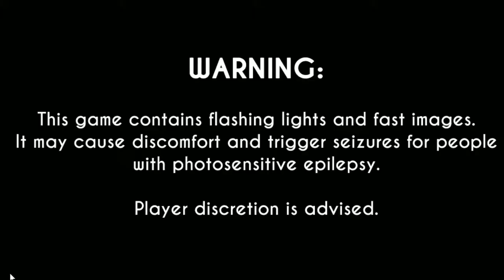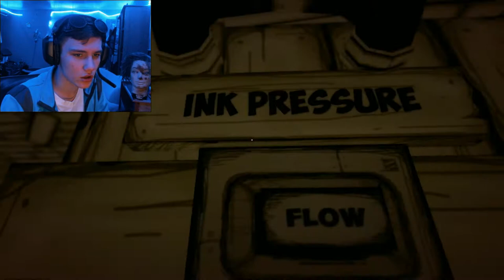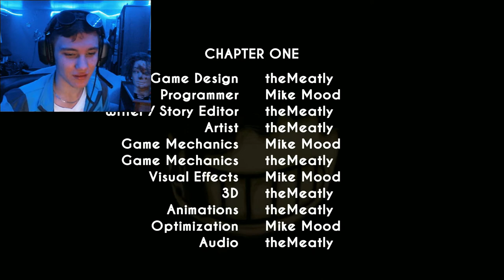WHAT IF LOONEY TUNES WENT BAD?... | BENDY AND THE INK MACHINE!!!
Yes, the moment you all have been waiting for is here~ Get ready to see the spoopyness hehe